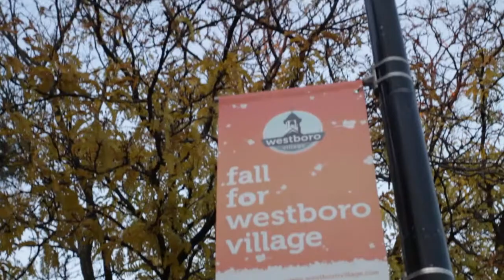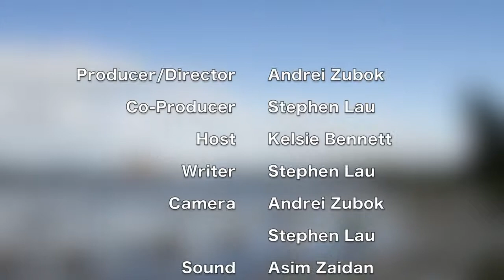Westboro - Ottawa Real Estate - Ottawa Living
Hello Ottawa friends, and welcome to Westboro, a trendy and vibrant community located along the Ottawa River, between Woodroffe Avenue and Island Park Drive. The area both young professionals and families alike and is one of the wealthier communities within the city.

Westboro was originally considered cottage country in the late 19th century, and it has maintained a lot of that country charm, while evolving into a thriving, upscale community, full of culture. The neighbourhood features murals painted by local artists and a flourishing musical community, highlighted by the annual Westfest Music Festival, held every June.

With its proximity to cycling trails and the Ottawa River, the cosmopolitan comforts of Westboro transition easily into a nature-lover’s escape. (pause)  It is Ottawa’s hub for sporting and activity stores, adequately reflecting the population of outdoor enthusiasts in this area.

This community is establishing itself as a prime destination for dining, shopping and nightlife, with an increasingly lively street scene. Coffee shops, trendy boutiques, and gourmet restaurants on Richmond Road have helped turn Westboro into a highly sought-after, sophisticated neighbourhood.

So take a walk over to energetic Westboro, and see why this up-and-coming neighbourhood is where you want to be!